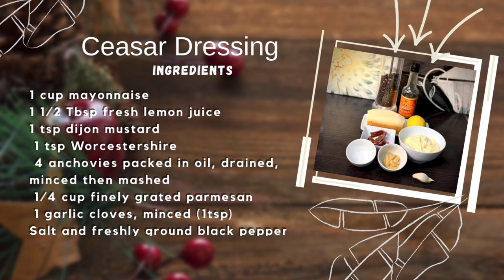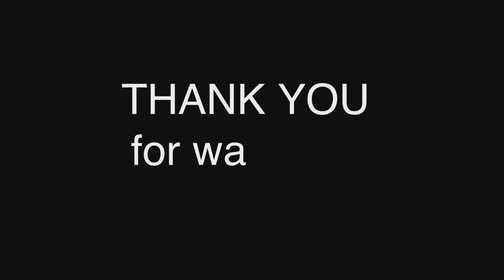Caesar Salad Chinitochef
Caesar Salad

Ingredients

          4 pcs chicken breast
          1 pcs Baguette or(slice bread)
          8 pcs  Cherry tomatoes
          4 slice cucumber skin
          2 large Romaine hearts Lettuce
          1/4  grated parmesan
           1 tbsp olive oil

Dressing
         1 cup mayonnaise
         1 1/2 Tbsp fresh lemon juice
         1 tsp dijon mustard
         1 tsp Worcestershire
         4 anchovies packed in oil, drained,      minced then mashed
          1/4 cup finely grated parmesan
          1 garlic cloves, minced (1tsp)

Replace  greek Joghurt instead of mayonnaise for healthier dressing

History:

is a green salad of romaine lettuce and croutons dressed with lemon juice , mayonnaise , Worcestershire sauce, anchovies, garlic, Dijon mustard, Parmesan cheese, and black pepper.

Ground  sauce:
Mayonaise

No intention to infringe title, photos or audio used in this video